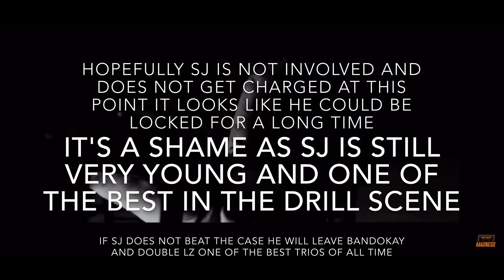SJ (OFB) has allegedly been charged with murder